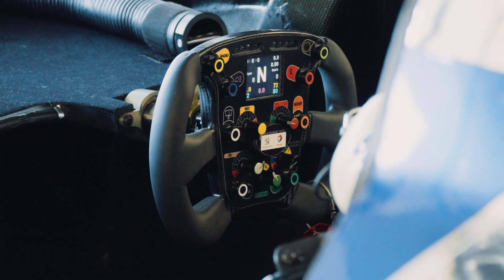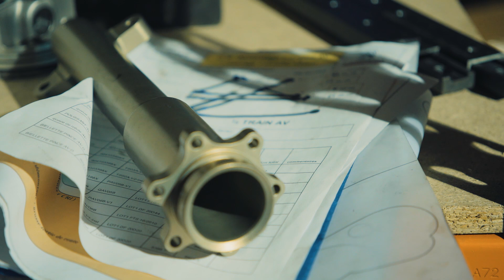Rescuing an icon: how the Peugeot 908 came to Britain | Trailer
How did they get this French masterpiece on British soil?